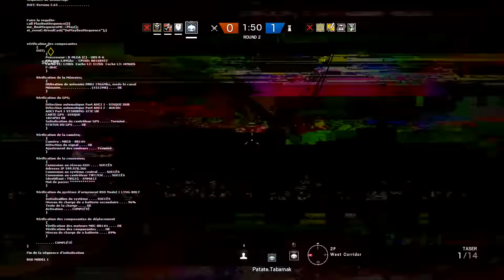Hidden Glaz Murder Hole Tactic - Rainbow Six Siege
Highlights of some ranked games in Rainbow Six Siege Red Crow including the glaz bullet hole tactic where I shoot bullet holes in castle barricades to see through and get some easy kills. I have to say that the best counter to castle is by far glaz. Theres also some castle and hibana clutches ;D Enjoy the video! (ALL RANKED)